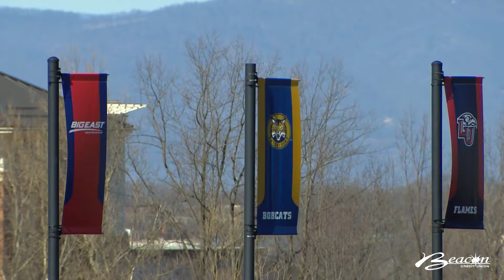Liberty Field Hockey Moves To 6-0